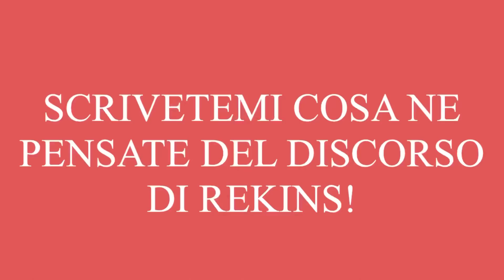Rekins SPIEGA a chi era rivolta la sua STORIA e dice la sua sul TEAM di POW3R! Tfue KILLATO da BUGHA